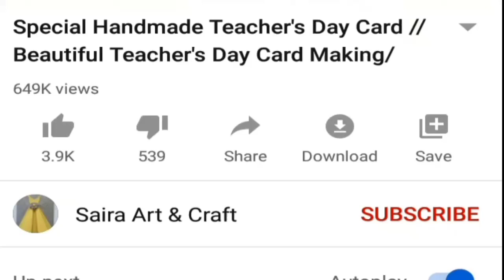DIY Friendship day band handmade easy | Homemade friendship day band / Friendship Day Gifts Easy